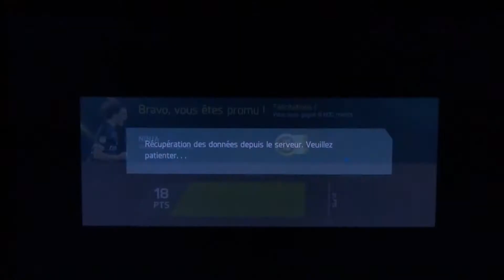LENO - LE GARDIEN SANS BRAS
Je vous présente la suite de quand j'ai packé Ronaldo, l'équipe que j'ai fait et que je vais faire.